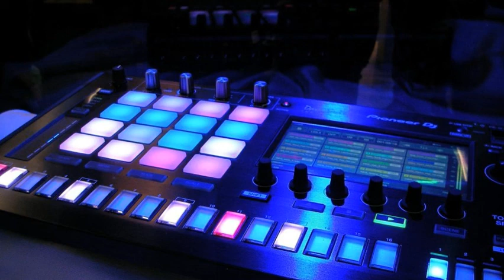Coolzer - 4 MU$IC T3CH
A beat I made for class :)